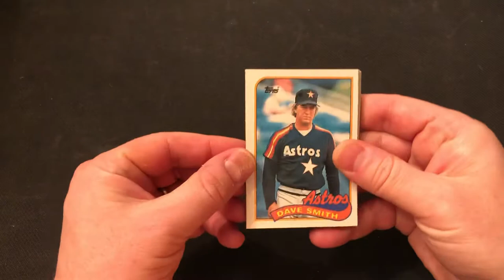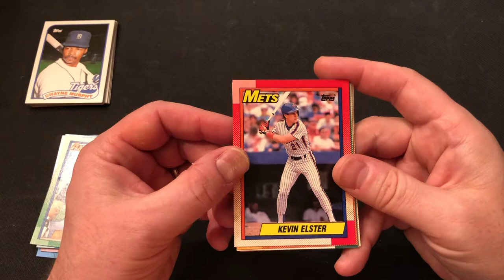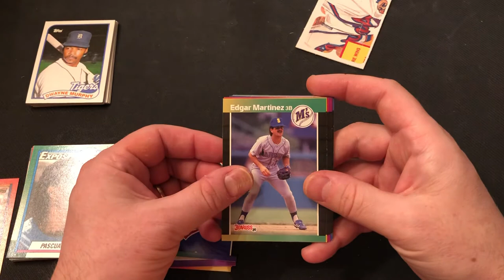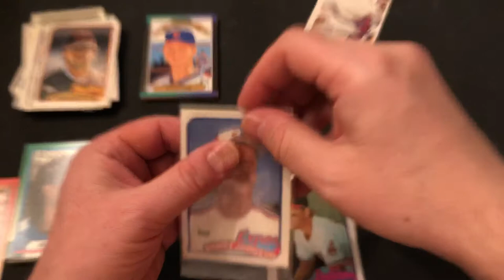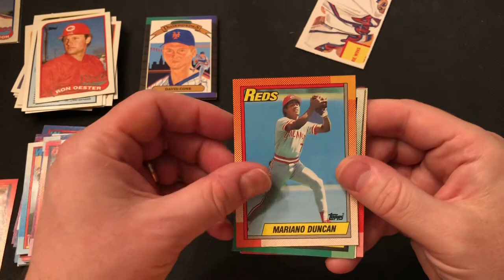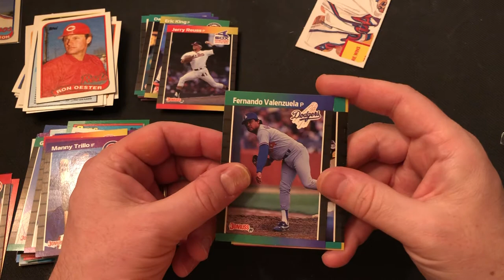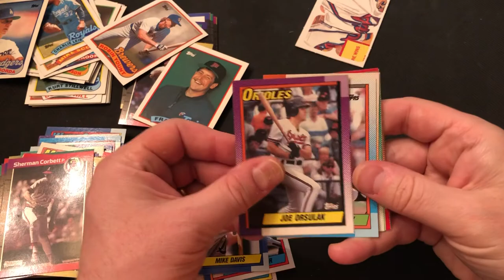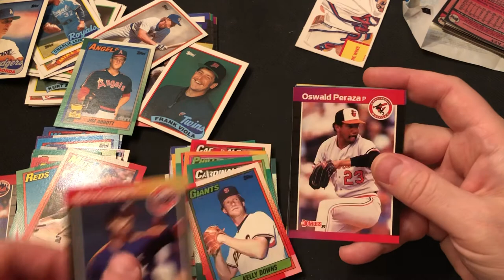Hall of Fame Chase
Today we opened 1989 and 1990 packs in search of hall of famers